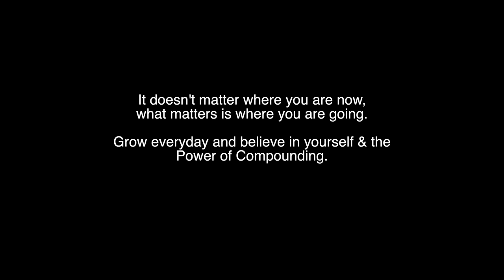IIT Delhi - The Dream of Millions | 2 Minute Short Film | Seminar #91